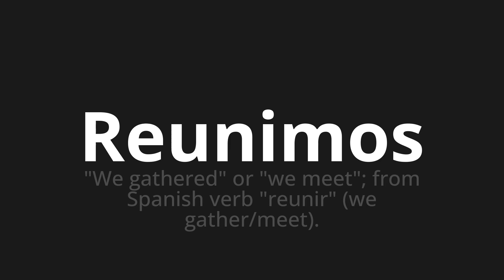How to pronounce Reunimos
Master the Pronunciation of 'Reunimos WHICH MEANS BUILD' - which means : "We Gathered" or "We Meet";From Spanish Verb "Meet" (We Gather/Meet). 📝 with @PortuguesePronunciation 🎓🗣️ - [Your Guide to Portuguese]

Learn to pronounce 'Reunimos' perfectly in Portuguese with our easy and engaging tutorial by @PortuguesePronunciation! 📖📽️ In this comprehensive video, we provide you with native speaker examples 🗣️👂 and phonetic breakdowns 🎵 to ensure you get the pronunciation just right.

How to say We gather in Portuguese